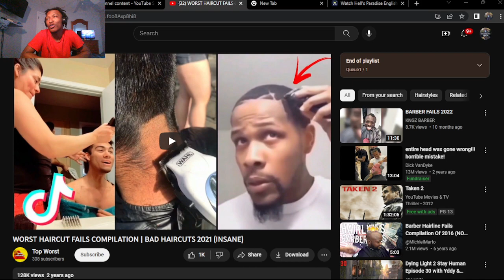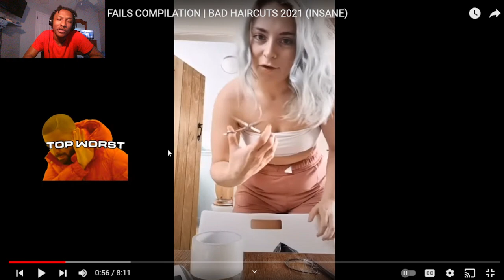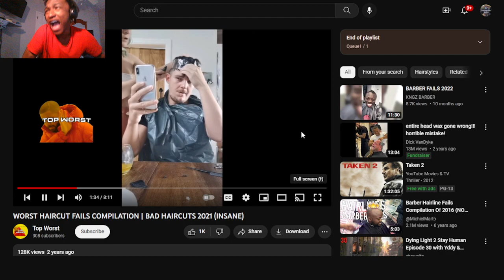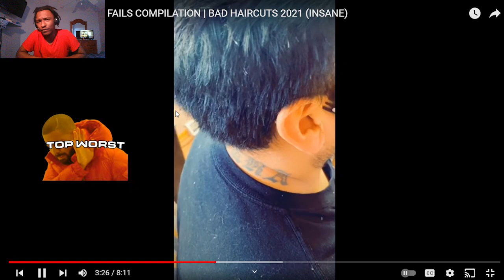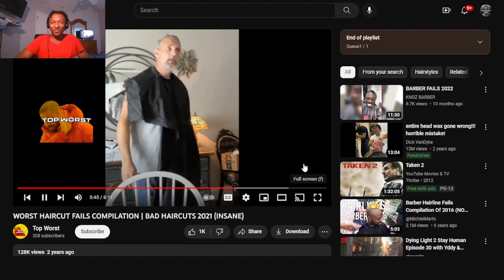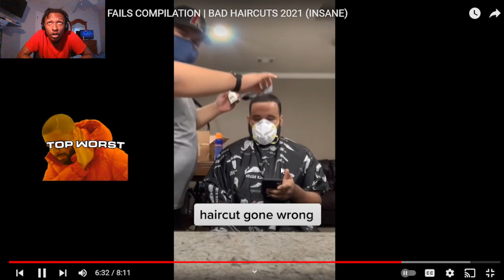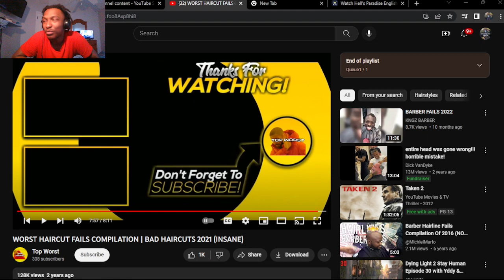WORST HAIRCUT FAILS COMPILATION | BAD HAIRCUTS (INSANE) (REACTION!)